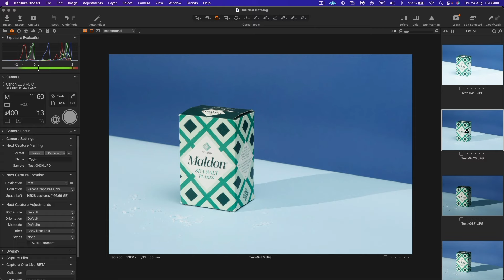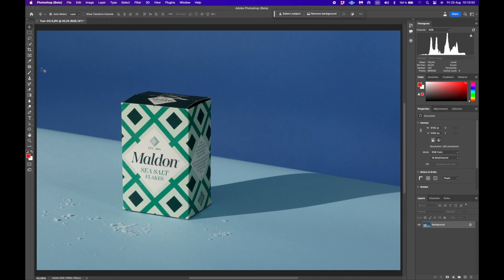Projection Light vs Bare Bulb - Hard Light Photography the Affordable Way.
00:00 Intro
00:10 Today we will shoot
00:15 Hard light
00:34 Guess the lighting
01:09 The projection light
02:45 Fill card
03:08 Fill flash - Soft light
06:48 Bare bulb flash
09:08 Shooting up in the ceiling
10:15 Black wrap / cine foil
12:17 Snoot
13:36 Bare bulb - power & space
14:50 Shooting for clients and they hate your lighting
17:20 Outro

☕️ If you like my content and want to get exclusive access to the member-only videos you can support and join my channel and become a COFFEE SUPPORTER by clicking the join button.
AS A COFFEE SUPPORTER YOU GET
• Early access to (almost) all videos
• Exclusive access to coffee supporter member-only videos
• Photo review priority during live streams
SUPPORTING NEW CONTENT
📸 MY PHOTO GEAR AMAZON STORE [USA] *

TRAINEE FOR A DAY
Drop by the studio (Stockholm, SWEDEN) to record the next TRAINEE FOR A DAY show together with me – photographer Martin Botvidsson.
You will spend a day in the studio to watch & learn how to photograph a product/still life photograph with studio flashes or LED's. The tutorial will be recorded and published on this YouTube channel.
Both enthusiasts and pros are welcome.

all content by botvidsson made on an  computer since 1988

R8QV0ASXDGOJS863
GSKTKZ5LAGYBCYRS
IJ98OSBANOMFDYQ5